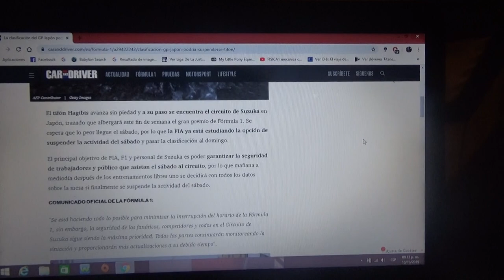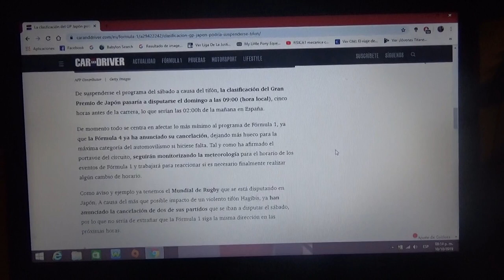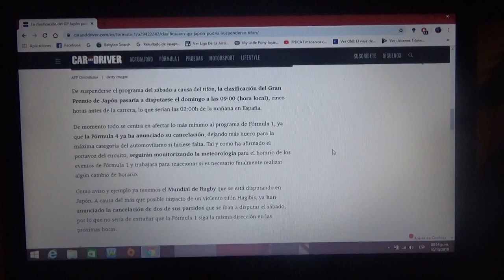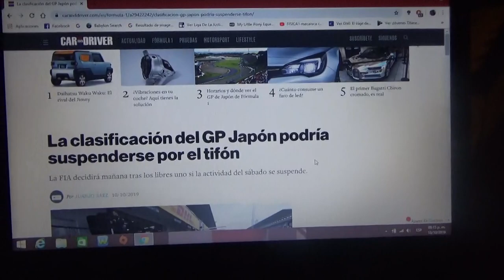La clasificación del GP de Japón podría ser suspendida por el tifón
La Fia el día de mañana decidirá tras los primeros libres si la actividad del día Sábado será suspendida